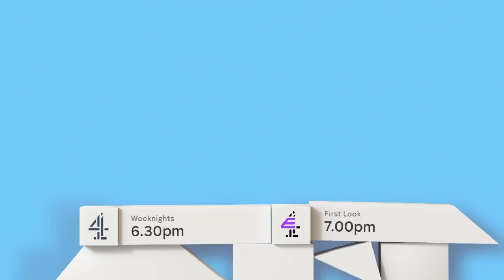Laurie the Predator: The Final Chapter | Hollyoaks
Sinead defeats Laurie after a long battle to protect herself from his evil intentions...